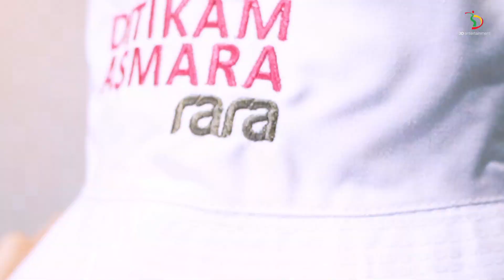All About Sridevi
Hai Hai.. Kenalan yuk sama Sridevi! Siapa nih yang udah nungguin konten-konten seru Sridevi di Youtube channel 3dent..? Pantau terus yaaa

Welcome to 3D Entertainment, Sridevi!!

Campers by. Irvan Mufid
Video Edited by Firas Naufal

Yuk Follow!

3D Entertainment adalah sub-label dari PT. Trinity Optima Production (TOP) yang menaungi artis-artis dengan segmen musik Dangdut.